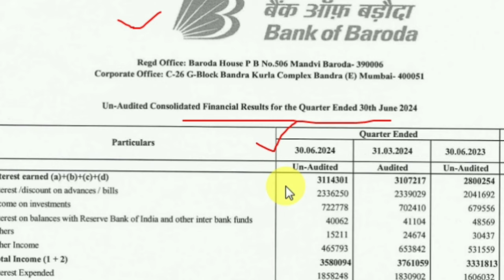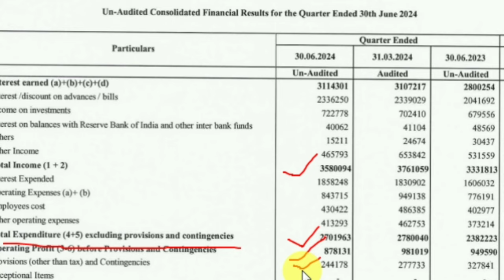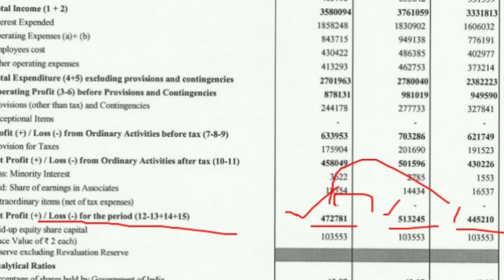नतीजों के बाद गिर गया BANK of Baroda Q1 Results: BANK of Baroda Stock Price Latest News Today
BANK of baroda Q1 Results 2024 , Bank of Baroda Stock price fall Today why, BANK of Baroda Q1 Results 2025 , BANK of Baroda Share Latest News

In This Video Topic Discuss BANK of Baroda Q1 Results, Interest earned, Total income, Operating profit, Expenses, Provision, bad loans, Net profit loss for the period, Gross NPA Net NPA, EPS earning per shares

Bank of Baroda share price Target, Bank of Baroda share Latest News, Bank of Baroda share price Fall intraday why, Bank of Baroda share

Stocks, market Share bazar